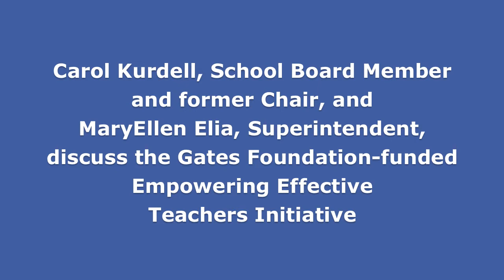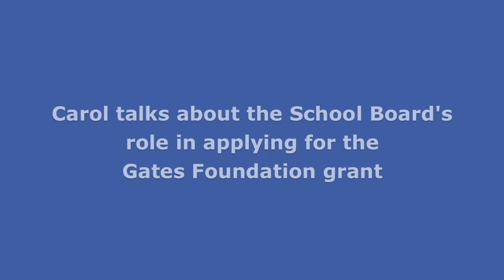Carol Kurdell and MaryEllen Elia on "The Empowering Effective Teachers Initiative"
Carol Kurdell, School Board Member and former Chair, and MaryEllen Elia, Superintendent, of the Hillsborough County Public Schools discuss the Gates Foundation-funded Empowering Effective Teachers Initiative.